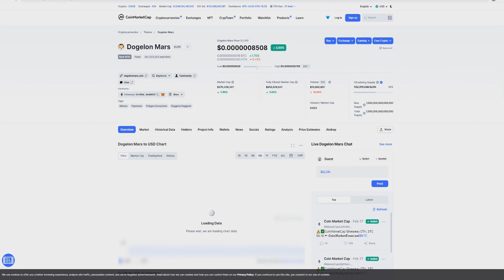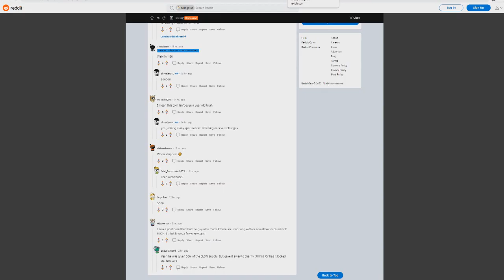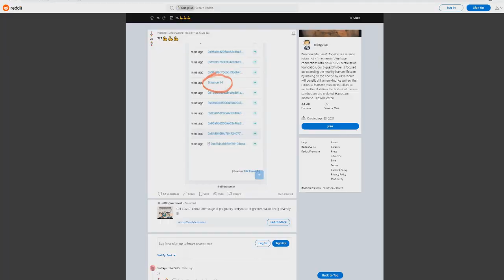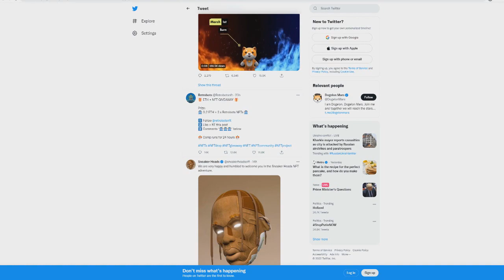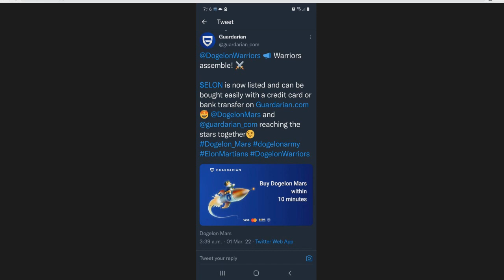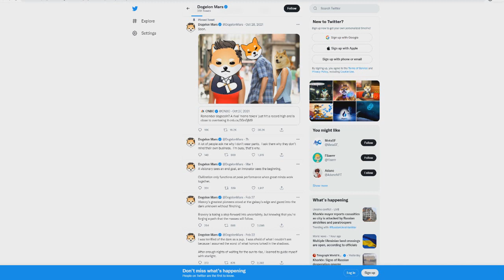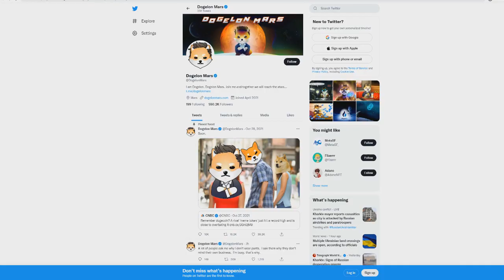BINANCE TO LIST DOGELON MARS!? THIS IS BIG!! (Dogelon Mars Price Prediction)